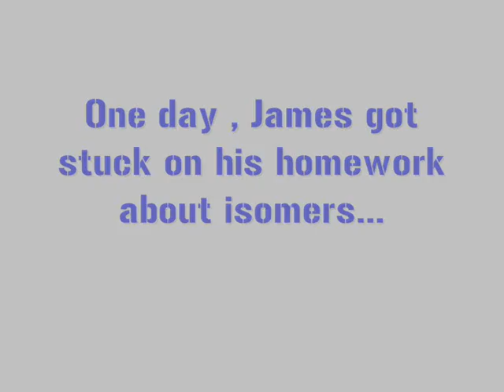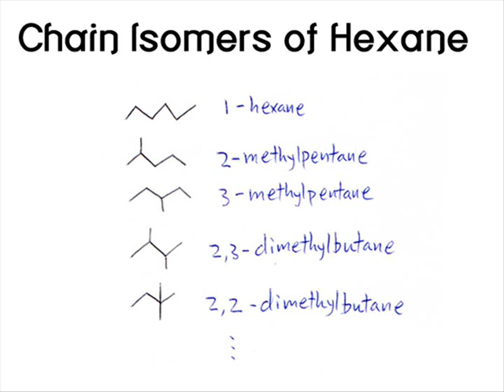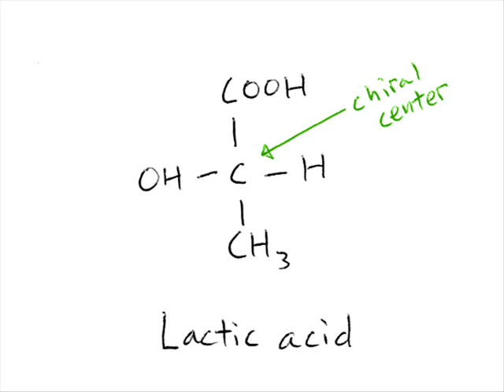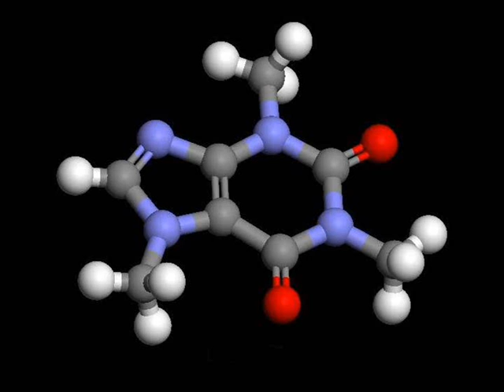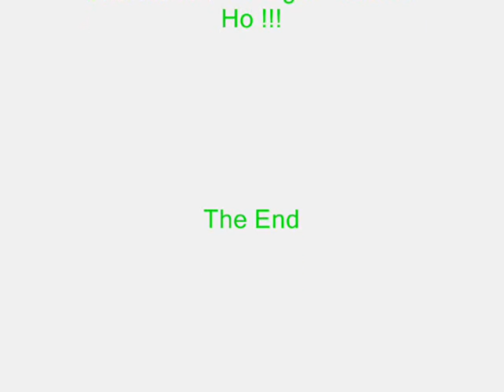Organic Chemistry- World Of Isomers (Re-upload)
A song made for previous Organic Chemistry class of Victoria Shanghai Academy . Group members are Jason Yee , Law Ka Ming , James Ho and Willien Hui from Year 11 of School Year 2011.